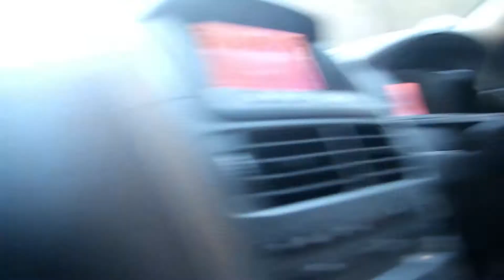Diving to the bottom of Binalong Bay//tassietorment